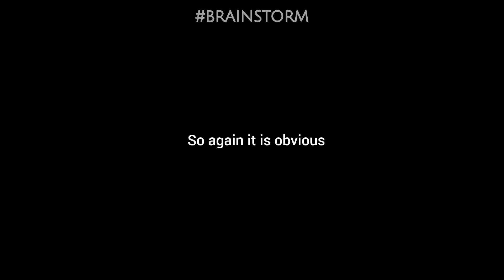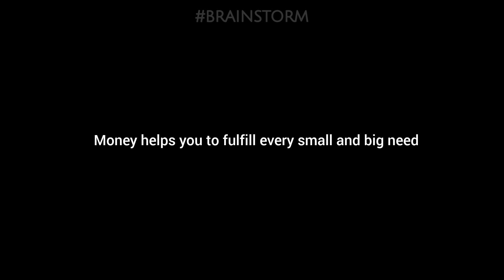Brainstorming on What is More Important?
While the phrase "health is wealth" emphasizes the importance of physical and mental well-being, money plays a significant role in maintaining and improving health. Access to quality healthcare, nutritious food, and safe living conditions all require financial resources. Without sufficient money, individuals may struggle to afford essential health services, leading to poor health outcomes.

Money also provides the means to invest in preventative measures, such as gym memberships, healthy groceries, and stress-reducing activities. Furthermore, financial stability can reduce stress and anxiety, which are major contributors to various health problems. By having a steady income and managing finances effectively, individuals can better prioritize their health and well-being.

Ultimately, while health is indeed a vital aspect of overall wealth, money serves as a crucial enabler of healthy living. By acknowledging the interconnectedness of financial stability and physical well-being, individuals can strive to achieve a balance between the two, leading to a more holistic and sustainable approach to wealth.